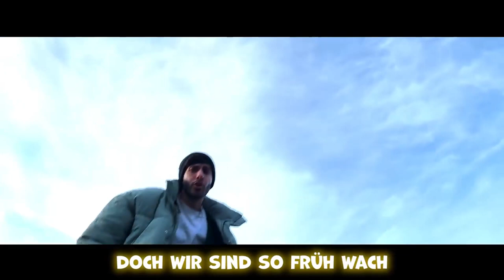SYou Biezepsbrüder (1 hour Edition)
Hauptkanal @GaminghimmelPRO  Musik von @SYou